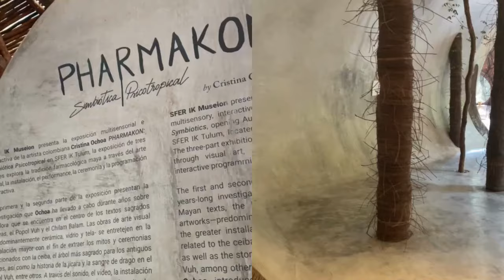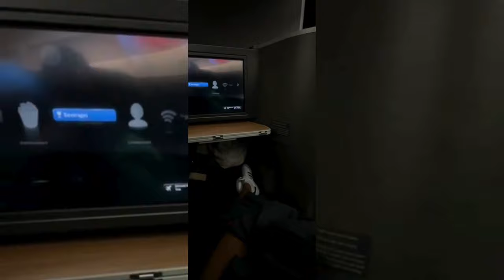FLEW OUT TO TULUM SOLO ... BEST ALL INCLUSIVE ... BEACH CLUBS AND EXHIBITS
Its been way too long... Life has been lifeing!!! I took a much needed solo trip to Mexico last month and to anyone thinking about booking a solo trip I'm here to tell you to DO IT! Perfect weekend of rest and relaxation ... 10/10 recommend. I stayed in the city of Tulum in Quintana Roo. Let me know if you guys have any questions see you soon! xoxo

Resort: Secrets Tulum Resort & Beach Club
Room Type: Junior King Suite w/ Swim Out

0:00 Departure
0:31 Arrival/Room Tour
02:57 First Night In - Room Service
06:00 Breakfast/Beach Day Prep
10:37 Broke my toe???
14:06 Exploring Tulum
16:50 Last Evening - Dinner
18:20 Flying First Class?